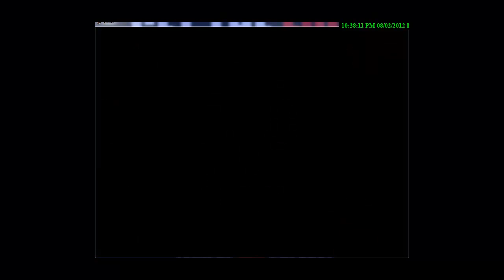The Toasted Series)--(The Binding Of Isaac, Wrath Of The Lamb: Part 2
high you guys